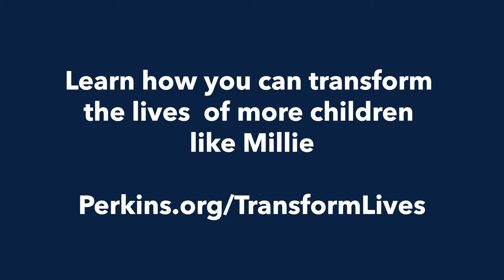Millie's voice is like a song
Millie's mother and sister recount how the language skills she's developed have been transformational.